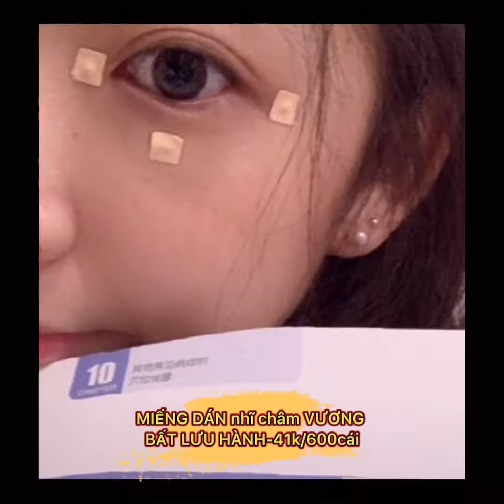Tik tok[[douyin_抖音]]❤️✨Genz Hàn Quốc mặc gì ra đường